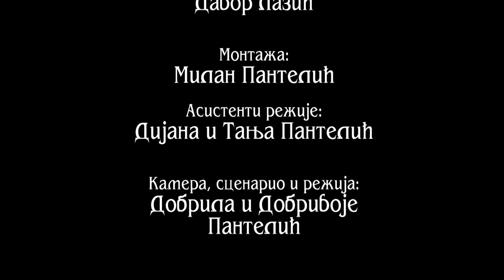Na selu se moze lepo ziveti - Razgovori pokraj puta - Obicaji Radjevine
U selu Donja Badanja kod Loznice bracni par Zivorad i Svetlana Stanojevic obradjuju 25 hektara zemlje, gaje 15 krava, i 50 ovaca. Sve to sami rade, ponekad im pomogne sin kada dodje iz Zemuna gde je profesor na poljoprivrednom fakultetu. Zadovoljni su na svoj zivot i na zaradu od stoke koju gaje. Kazu da nikada ne bi ovaj zivot menjali za zivot u gradu.